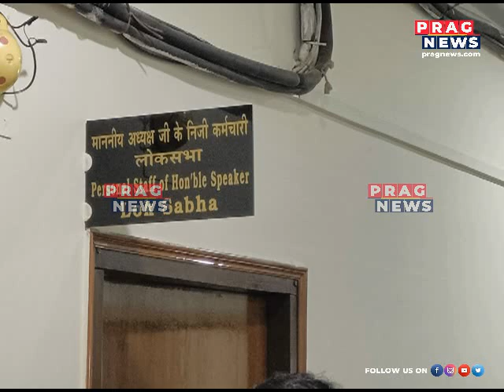Commonwealth Parliamentary Association Meet Held In India For First Time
Commonwealth Parliamentary Association Meet Held In India For First Time Watch the full clip to know more about this story.